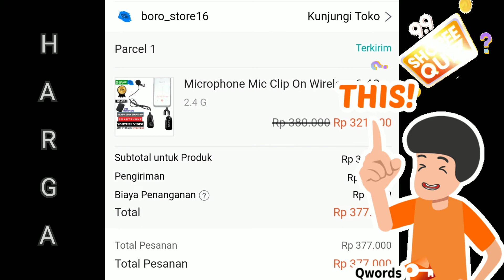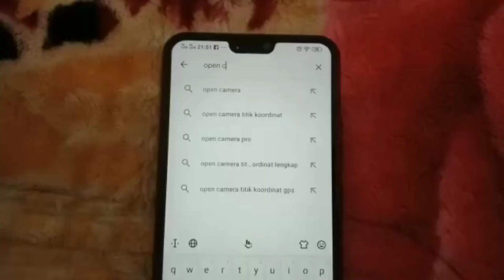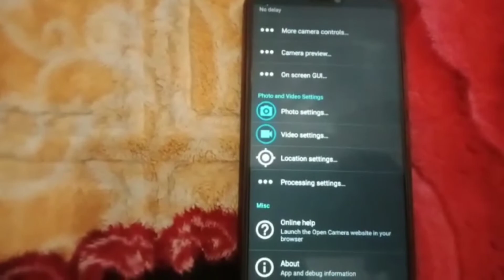MIC HP UNTUK VLOG TANPA KABEL ||50 meter masih stabil perekaman suaranya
mic hp untuk vlog, digunakan untuk youtuber pemula sangat efektif, karena tanpa harus menggunakan kabel dan sangatlah mudah untuk dibawa kemana mana. Selain itu jug bisa bisa digunakan mic hp ke speaker dqn sistimnya mic hp bluetooth.

Youtuber hp sebagai alat utamanya adalah handphone dan mic tersebut karena jangkauannya bisa mencapai 50 meter

mic murah, mic wireless, mic untuk vlog hp